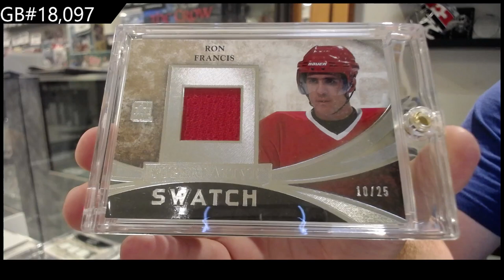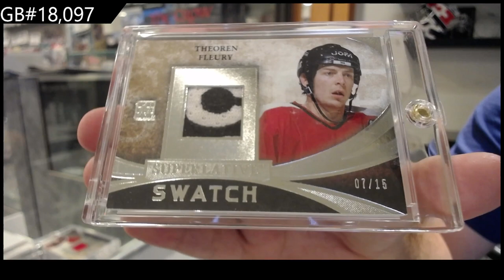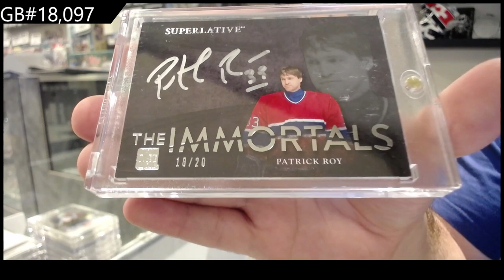2015 ITG Superlative Hockey Box Break - C&C GB #18,097